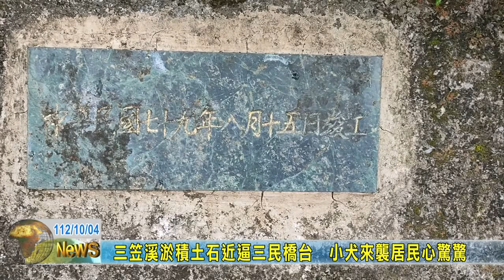20231004 03 三笠溪淤積土石近逼三民橋台 小犬來襲居民心驚驚